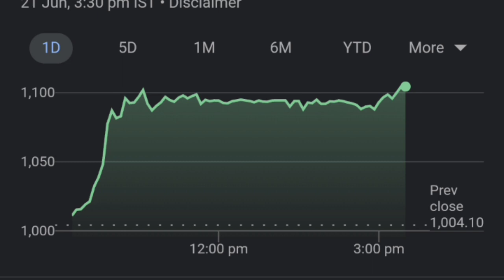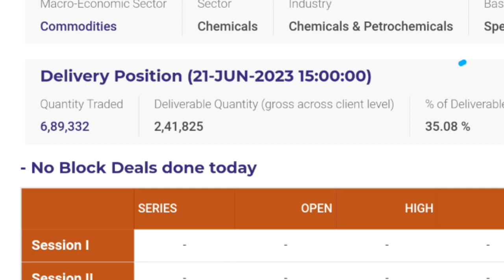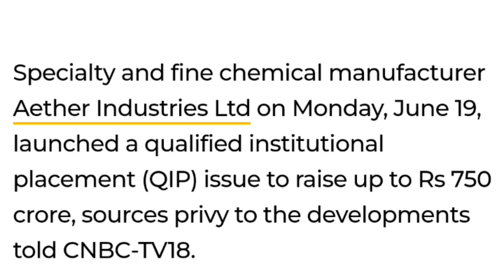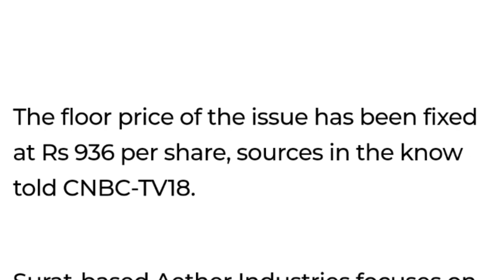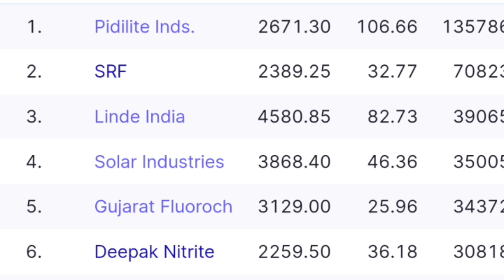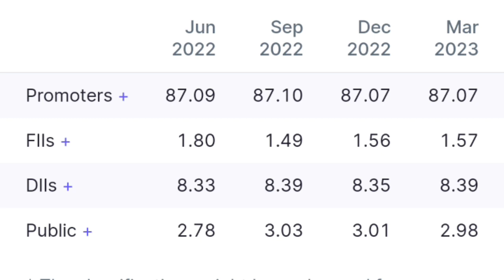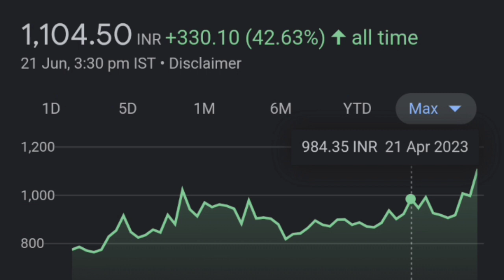Aether share 750cr raise Via QIP 🔥👈| aether industries share latest news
thank youtube:)

AETHER INDUSTRIES share latest news today, AETHER INDUSTRIES share news today